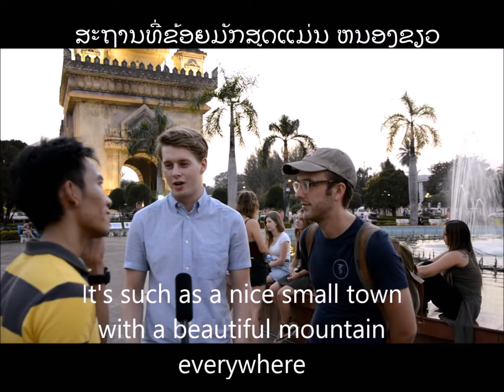Ep11. ສຳນຽງແຄນາດາ ກັບ ອົດສະຕາລີ ຕ່າງກັນແນວໃດກົດເລີຍ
For Laos students